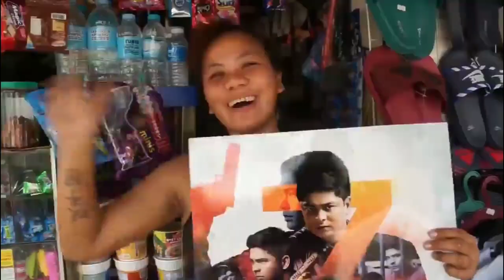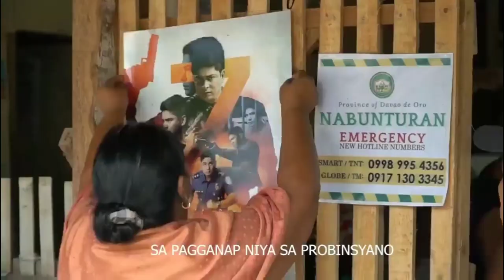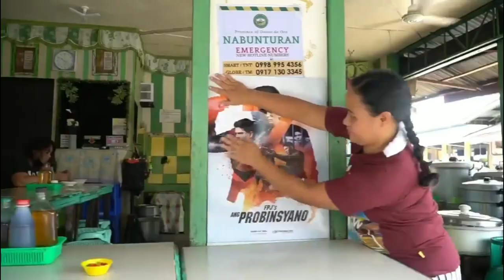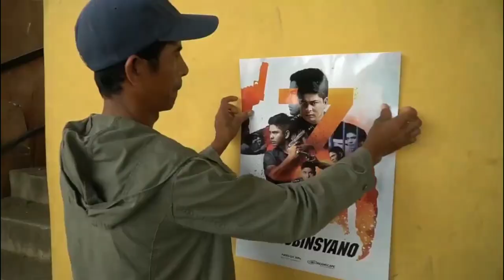COCOJUL'S UPDATE FPJAP7 POSTER CARAVAN IN NUEVA ECIJA, DAVAO ORIENTAL, DAVAO DE ORO WITH MS MALOU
COCOJUL'S UPDATE FPJAP7 POSTER CARAVAN IN NUEVA ECIJA, DAVAO ORIENTAL, DAVAO DE ORO, MS WITH MALOU.